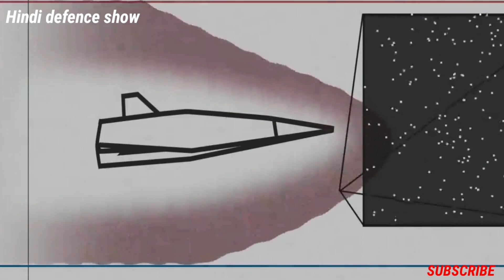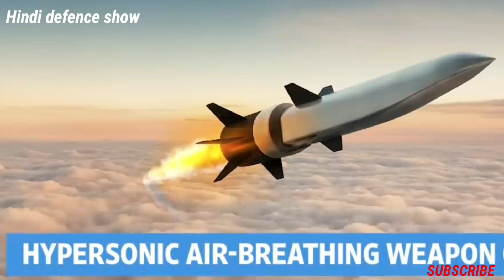Brahmos 2 update | first flight, design, component| Indian defence news update in Hindi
In this video:

I have given a detailed view and description of what Russian media has stated about Brahmos 2 hypersonic cruise missile jointly made by Russia and India. There is a detailed description about components, first flight and design of Brahmos 2 hypersonic cruise Missile.